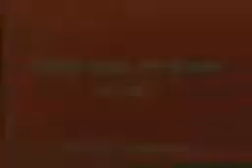kočka a tiskárna epson